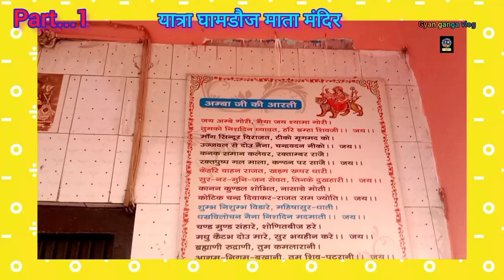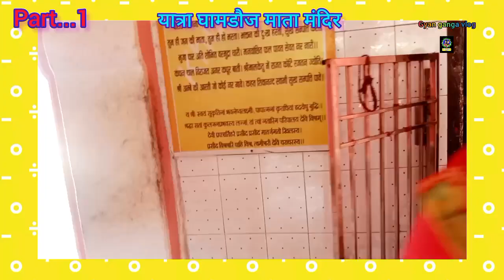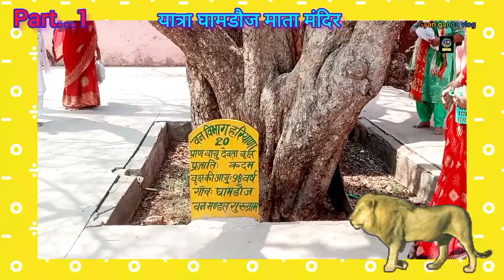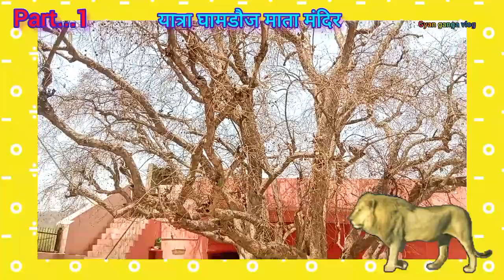part.1||देवी मां का चमत्कार||अनोखा गांव जहां इंसान सांप के काटने पर भी मरता नहीं||घामडौज वाली मैया